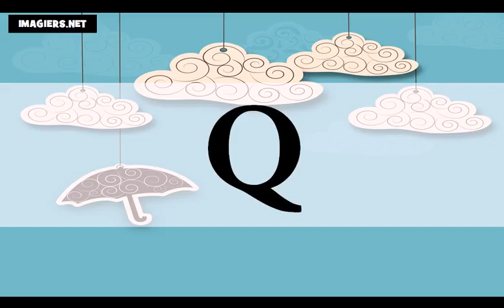Online francia kurzus = A francia ábécé